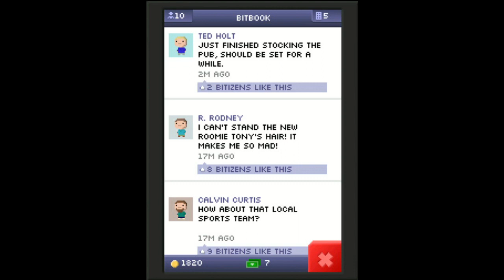Tiny Tower iPad Gameplay (Free Universal App)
Download the new Free Games Daily app! and get your daily dose of the best free games!

Tiny Tower

Tiny Tower lets you build a tiny tower and manage the businesses and bitizens that inhabit it!

• Make money to build new types of floors and attract bitizens to live and work inside.

• Special events and VIP visitors will earn you special perks as you build your tower towards the clouds.

• Customize the look and placement of each floor and the bitizens that live in them, and upgrade your elevator.

• Game Center integration to let you see your friends towers, back up your game and earn awards.

• See what is on your bitizens' minds by peeking at the "BitBook" virtual social network for your tower!